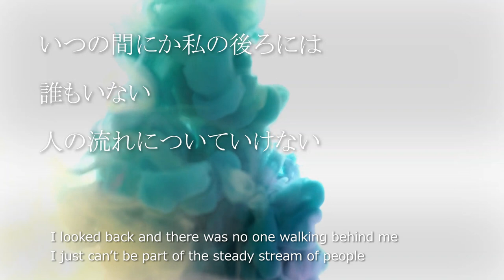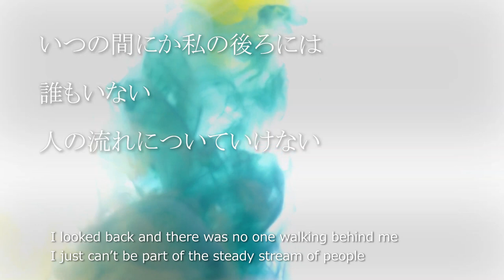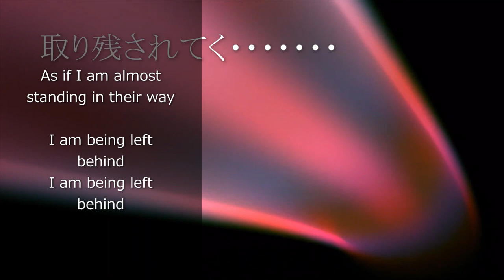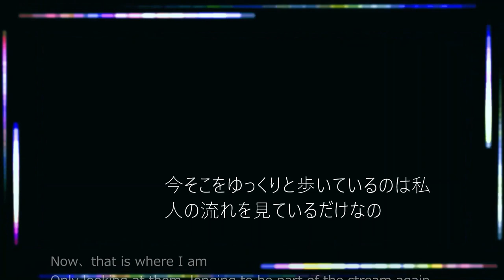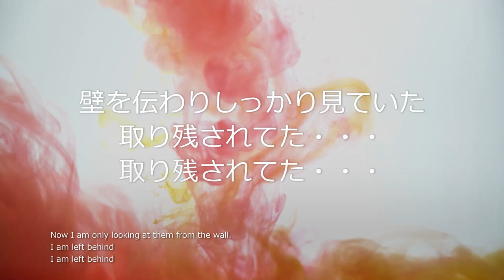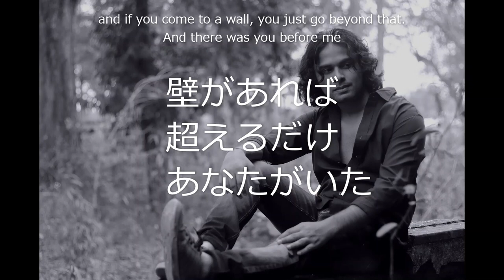地下街のモザイク 英語版 Underground in mosaic English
This is a happy ending song. The walls of underground shopping malls and the connections between stations are often cold and dull. At least I felt that way then. During the rush hour, I was forced to walk slowly along the wall, feeling left behind by others. After that, I saw a beautiful mosaic and regained the memories of my holiday in Turkey. rice field. It remained me in a magnificent mosque covered both inside and outside with beautiful mosaics, and its solemn feeling suddenly brought me closer to a powerful and calm one.